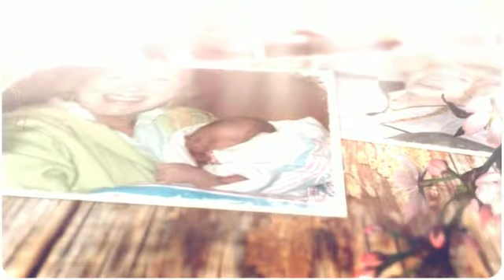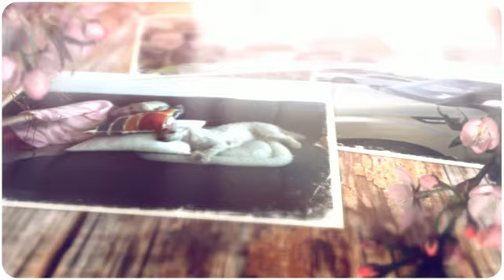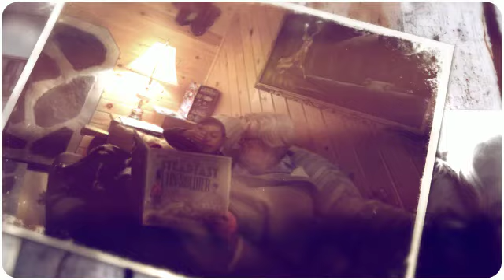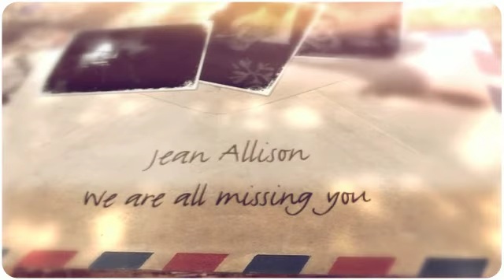Jean Allison - Memorial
Remembering Jean Allison.